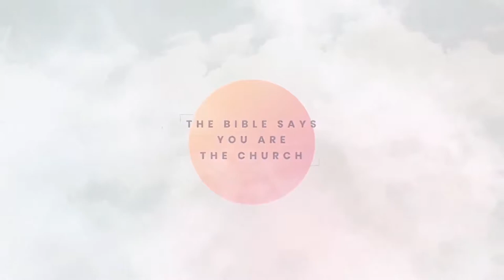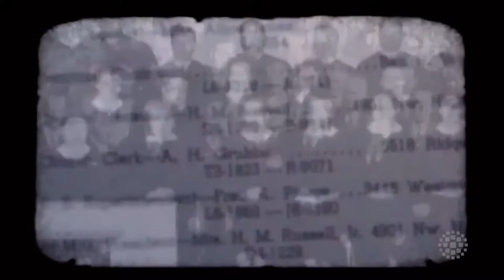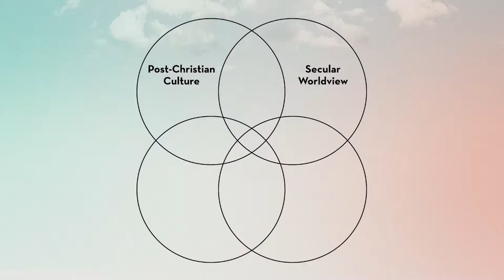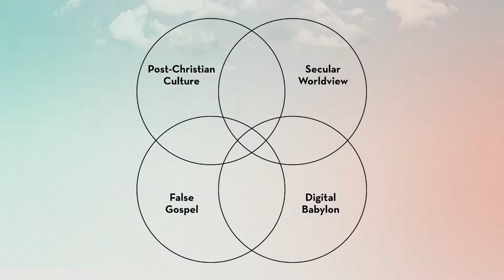We Are the Church // The Church is Enduring // Dr. Jeff Warren